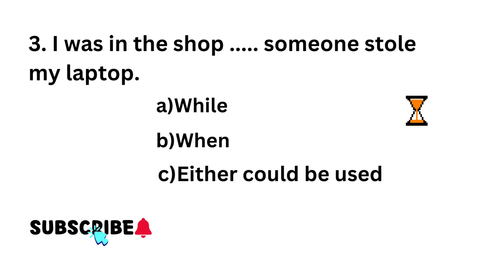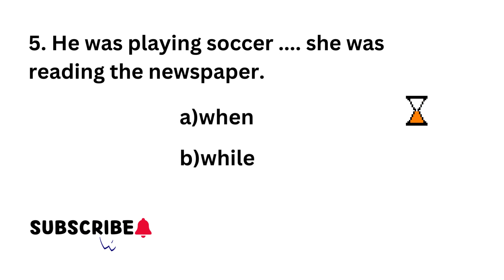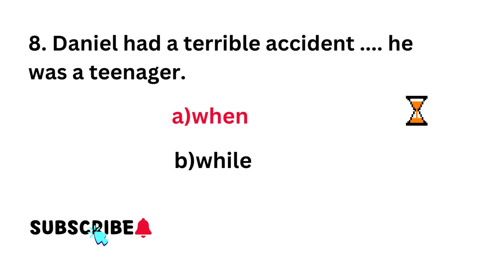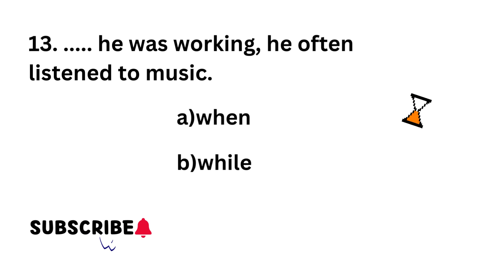5:5:5 ENGLISH QUIZ. When/While quiz.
When/While quiz.
MY Channel provides Quizzes for 5 major important topics for all exam and also English Grammar full course as given below.5 topics are preposition, error spotting ,Articles, Tenses, Grammar usage/Vocabulary.

# English Grammar Quiz full course:
English Grammar
Degrees of comparison
Phrasal verbs
# Grammar quiz in Basic, Intermediate, Advanced

It is useful for Tnpsc, Upsc for such all competitive exam. It covers basic to high level quiz.so spend your 10 min to attend the quiz daily and learn a lot. it is helpful for English learners also.

Attend quiz daily to improve your skills, without doing quiz whatever we learn a lot is useless.so regularly attend this quiz and improve your skills.